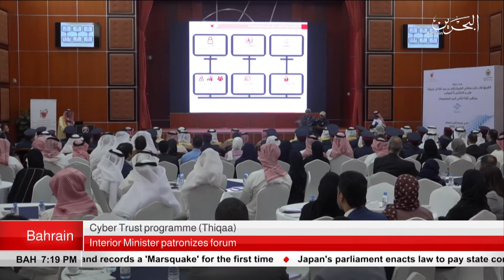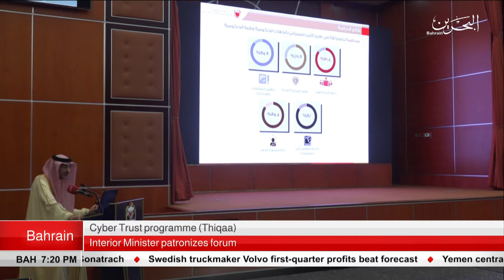BAHRAIN NEWS CENTER : ENGLISH NEWS 24-04-2019